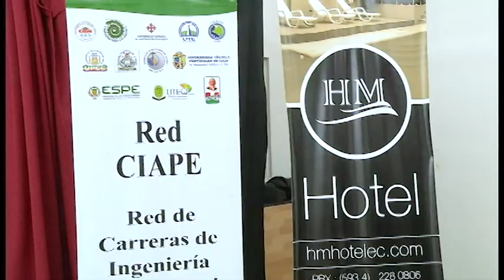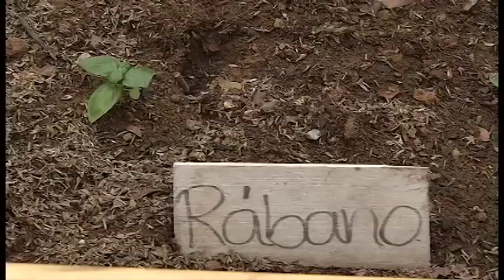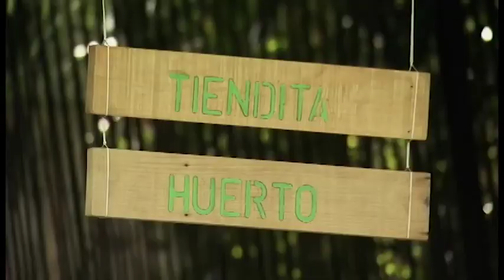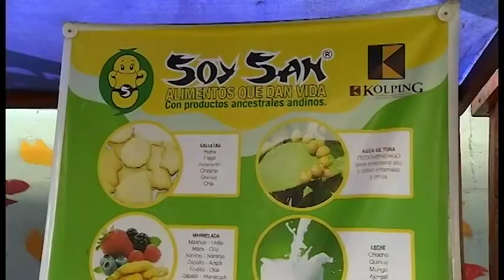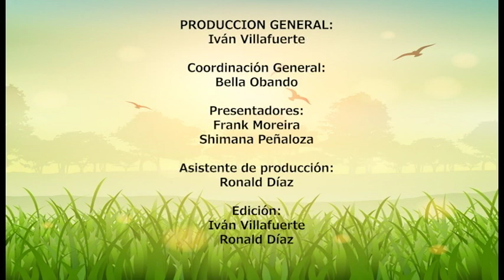AGROCATOLICATV - Programa 1